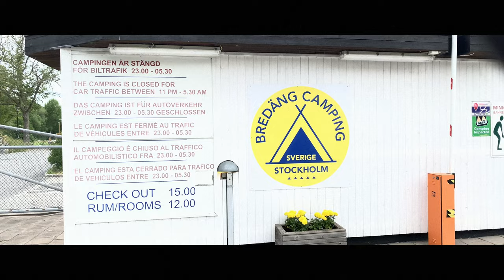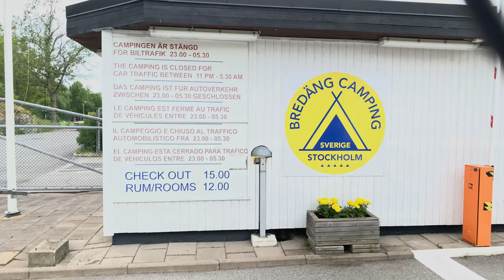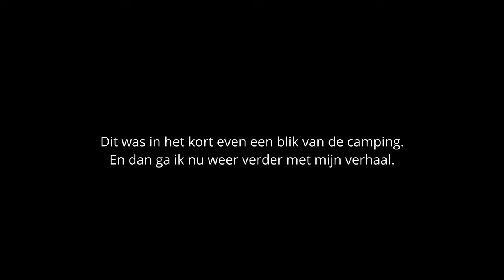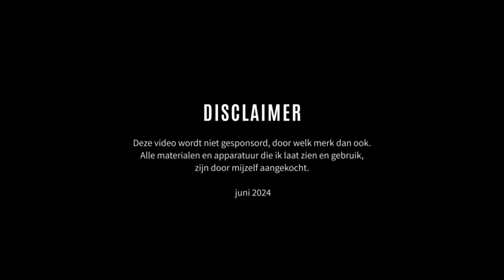S2-E10 Motorreis naar de Noordkaap - Dag 4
S2-E10
Dag 4 van mijn motorreis naar de Noordkaap. De dag begon bewolkt en droog. Vandaag onderweg over de E4 richting Stockholm. Een trip van circa 380 kilometer. Na circa 80 kilometer begon het te regenen en steeds harder te regenen. Het is niet meer droog geweest tot aan Stockholm. Een rit van 300 kilometer door de regen. Mijn apparatuur heb ik maar droog en veilig opgeborgen. Deze dag heb ik dan niet veel filmmateriaal van het motorrijden.

Motor en accessoires:
Ducati Multistrada 1200 ABS (Bouwjaar 2012)
SW-Motech Trax Adventure koffers
SW-Motech valbeugels

TIN - Madix
Zac Nelson - Spring Break
Ardie Son - Migration of Birds